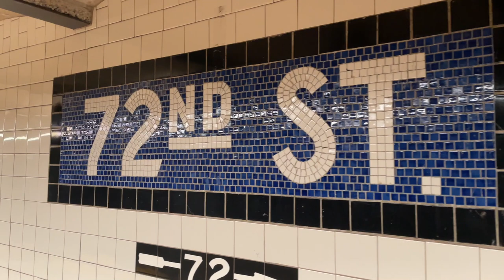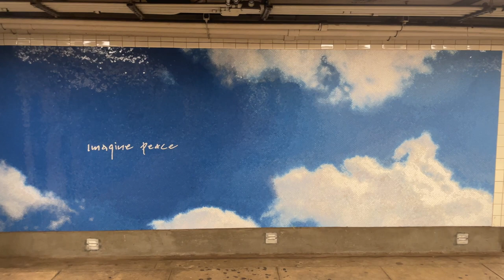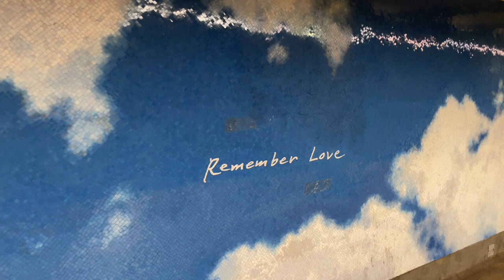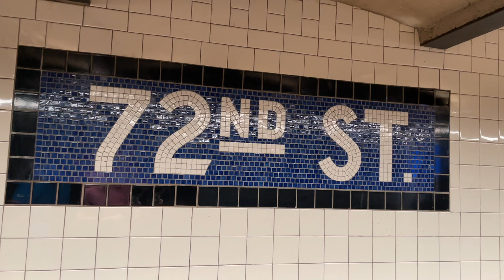Subway Sundays - 72nd Street (B/C train) - New York City's Subway Art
Every Sunday we'll be exploring a different subway station in New York City.  The MTA (Metropolitan Transportation Authority) has installed art in over 250 stations.  This week we're exploring Yoko Ono's graceful, calming, beautiful mosaics that brighten the 72nd Street Station on the Upper West Side.  Steps away from Strawberry Fields, it's a perfect compliment to John Lennon's memorial.  Not even the B/C trains rumbling by can disrupt the peacefulness.